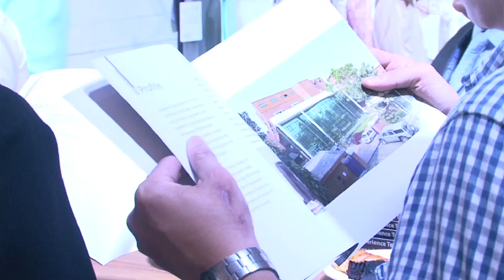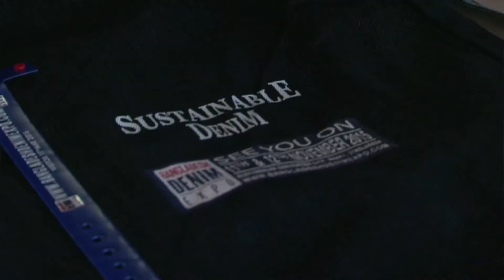Exhibitor Feedback 11th & 12th May 15